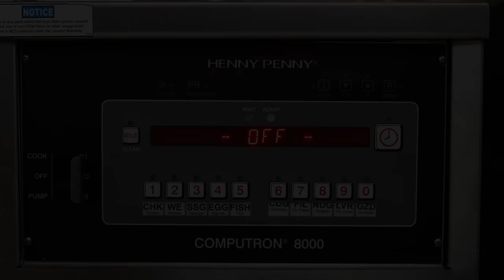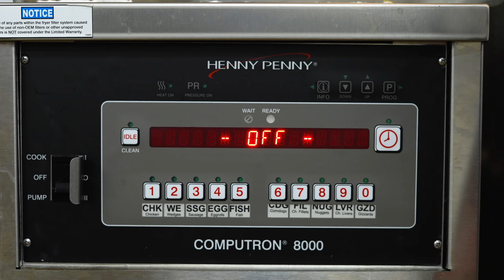Save A Service Call...Error Log on the Henny Penny 4-head Pressure Fryer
How to save a service call on your Henny Penny equipment. In this video series, we will be sharing some valuable tips and tricks that can help you troubleshoot common issues and avoid the need for a service call.

Whether you are a restaurant owner or a kitchen manager, you know how critical it is to keep your Henny Penny equipment up and running. However, even the best equipment can sometimes encounter problems. And when that happens, the first instinct might be to call in a service technician, which can be costly and time-consuming.

But fear not! In this video, we will guide you through some simple steps that you can take to diagnose and fix some of the most common problems that can occur with your equipment. From simple cleaning techniques to checking for loose connections, we will cover a variety of topics that can help you save time and money.